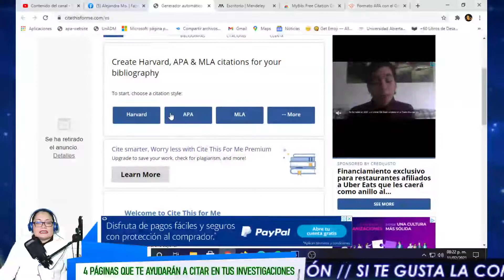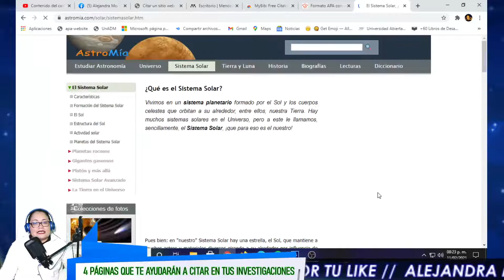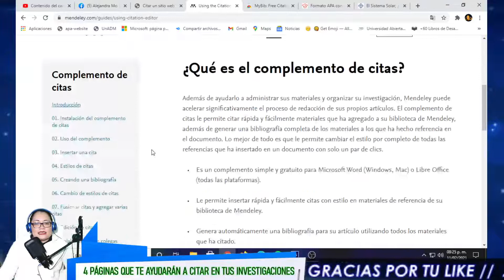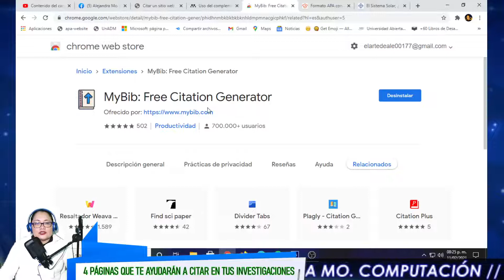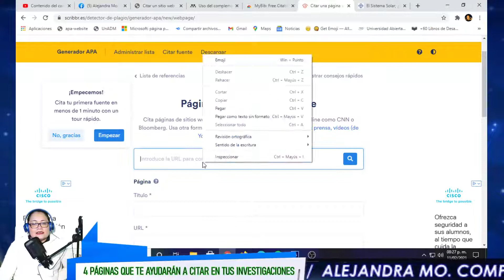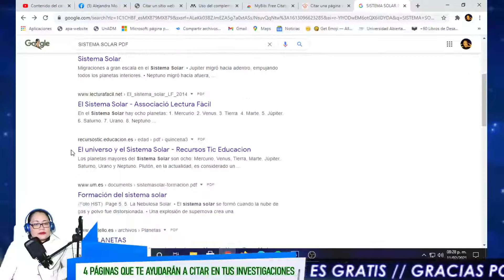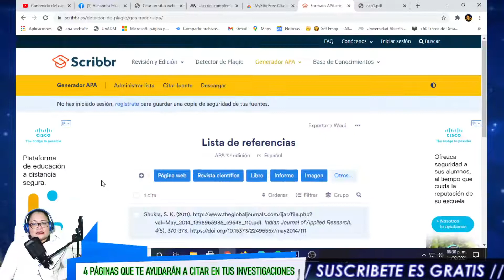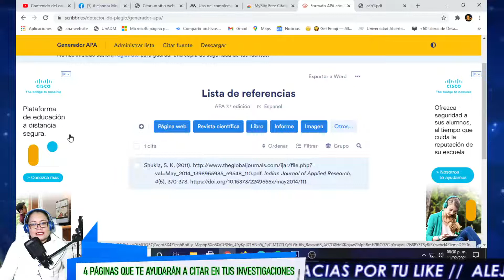4 PÁGINAS QUE TE AYUDARÁN A CITAR EN TUS INVESTIGACIONES